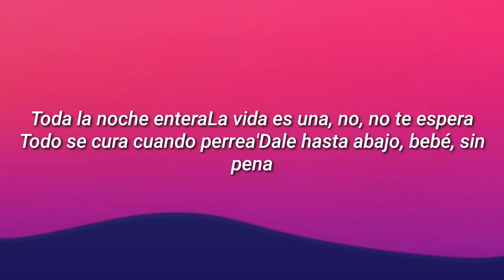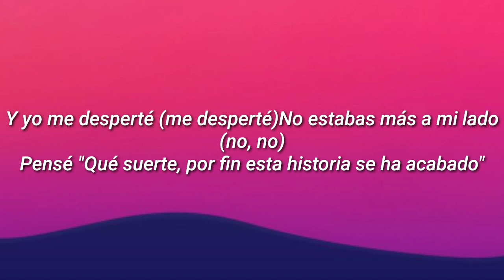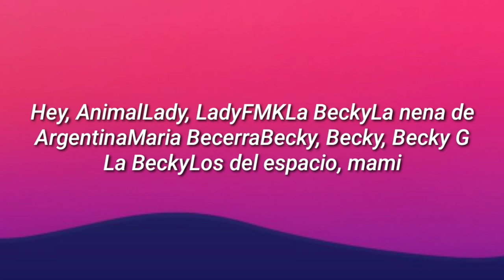Maria Becerra, Becky G - WOW WOW (Letra/Lyrics)